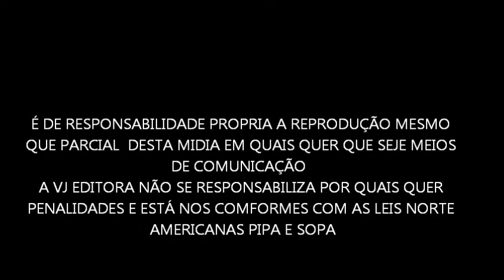costela no x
costela no x em criciuma